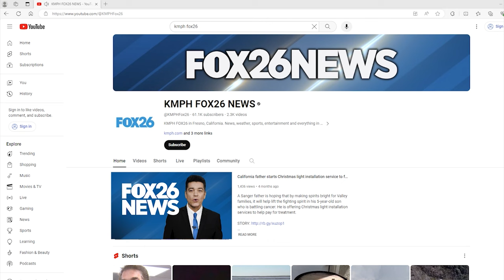Board of Trustee speaks out about controversy surrounding search for superintendent in Central Cali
A member of the Fresno Unified School District’s Board of Trustees gave her response to the backlash surrounding the school district’s choice for the next superintendent.